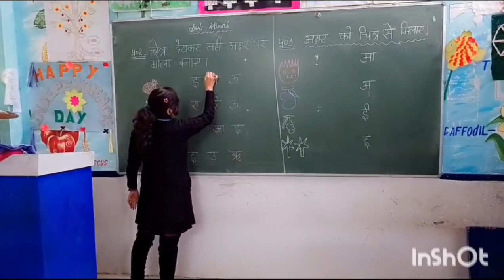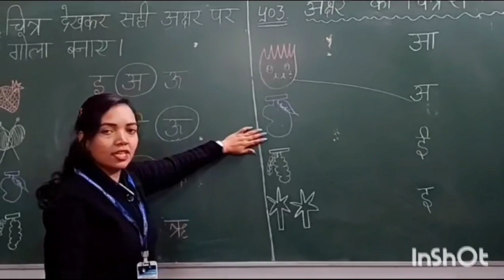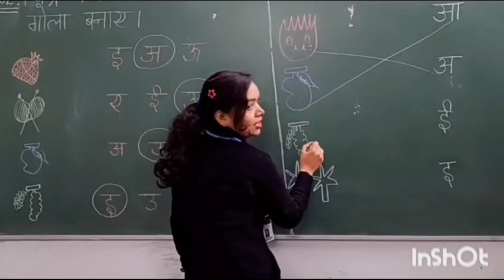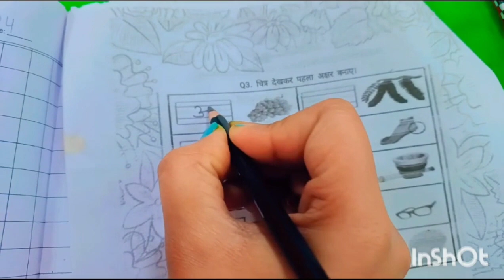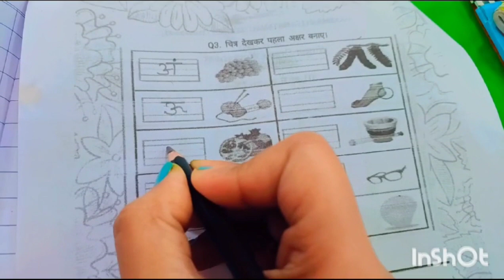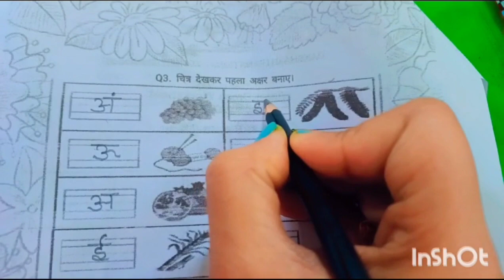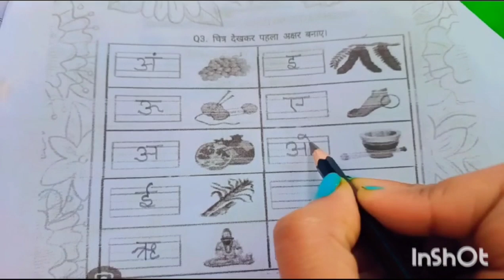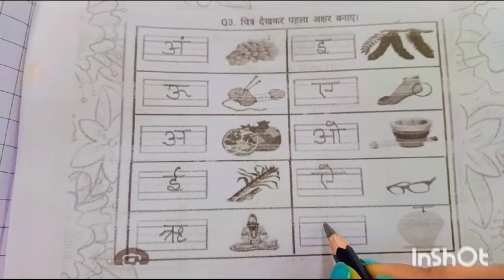Hindi Class|| Revision for PT IV EXAMS class NC